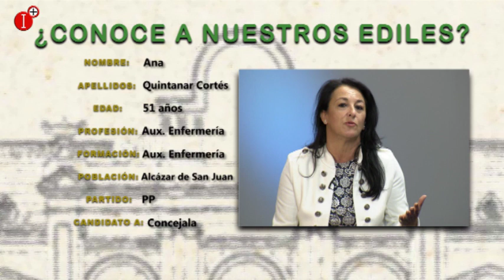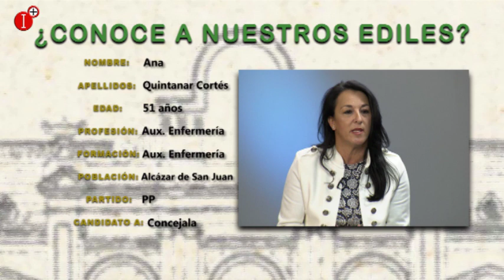CONOCE A NUESTROS EDILES - ANA QUINTANAR CANDIDATA CONCEJALA PP ALCÁZAR DE SAN JUAN